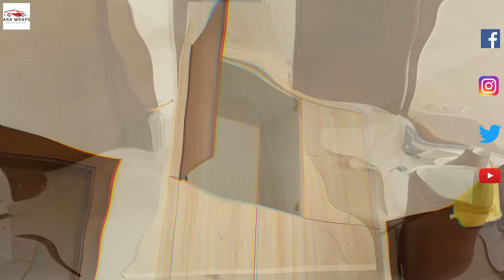Built-in Wardrobe Transformation - Ebony Wood Grain Wrap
Transform your Wardrobe with our Architectural Vinyls range.

With over 750+ types of patterns and colors available.

Thickness: 150 microns.
Features: Scratch Resistance, Air release membrane, Washable, Water and moisture resistant, Fire resistant.
Area of use: This film can be used to wrap any interior or exterior surface. Offices, Homes, Kitchens, the possibilities are endless.
Adhesive : Acrylic-based, air release membrane.
Application: Dry.
Conformability: High.
Life: 10+ years.

CE certified and IMO approved.

Our address is as following :
Plot#92, Jam Sadique Road, Gizri Avenue, Clifton 75600,Karachi.
You can also use Google maps to find our exact location.